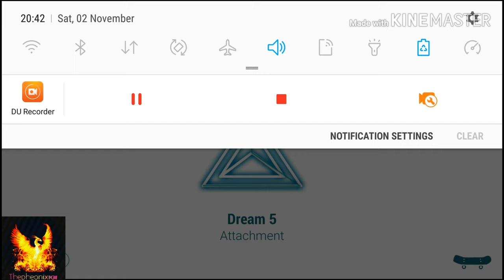Lost in harmony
This is an amazing music based game.